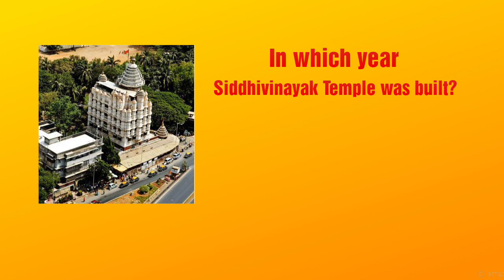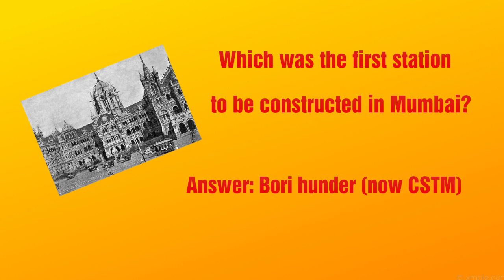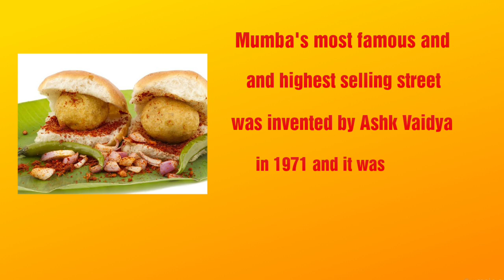Test Your Mumbai Knowledge with These 11 basic Questions.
Here are 11 Basic Questions related to Mumbai to check your Mumbai IQ.
Challenge and your friends and check your and friends knowledge about Mumbai.